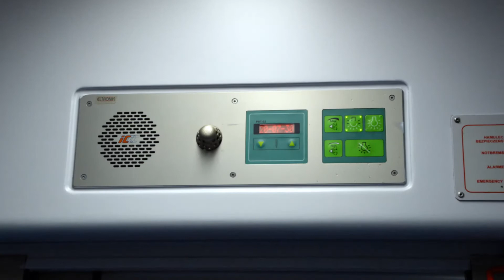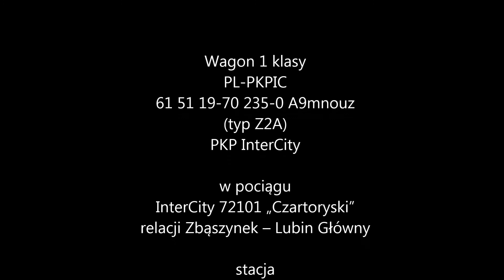Wagon 1 klasy typ Z2A PKP InterCity | 1st class wagon | 1. Klasse Wagen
Wagon 1 klasy nr PL-PKPIC 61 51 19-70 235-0 A9mnouz (typ Z2A)  w pociągu PKP InterCity 72101 „Czartoryski” relacji Zbąszynek – Lubin Główny na stacji Poznań Główny 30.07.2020